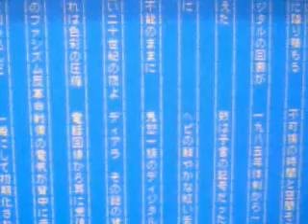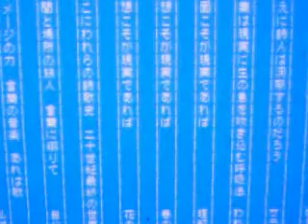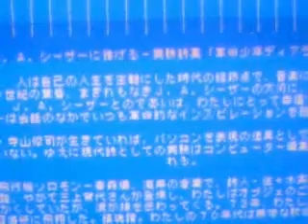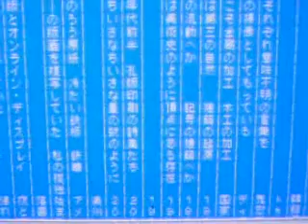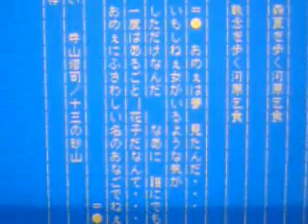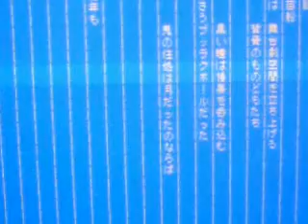映画 「ディアラ」 diarra ２２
映画　「ディアラ」　　　　２２
Illuminati-NWO